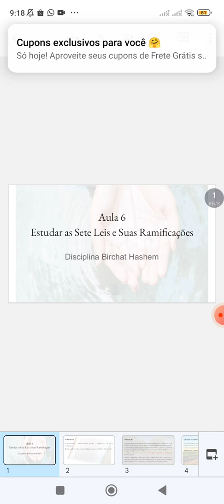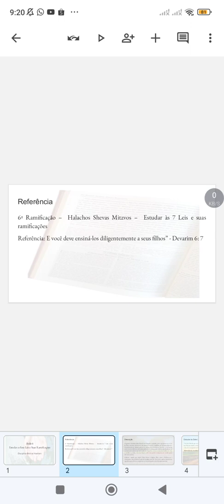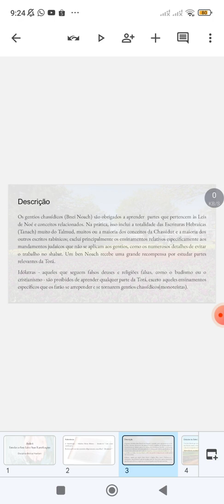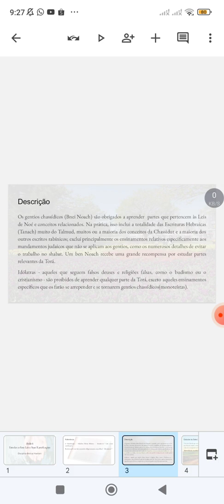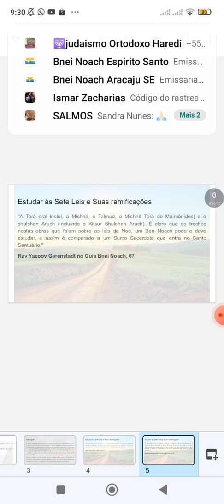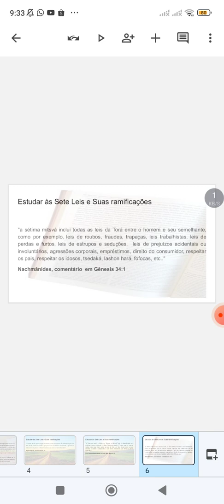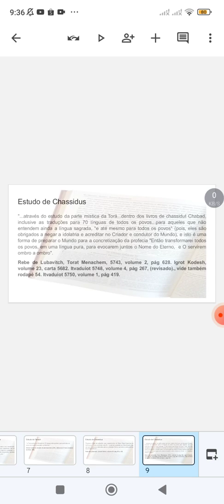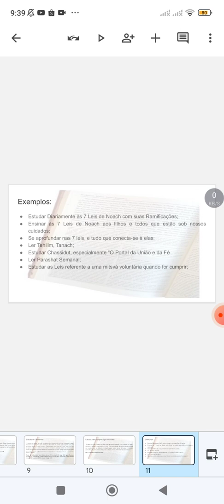Aula 6 – Estudar as Sete Leis e Suas Ramificações